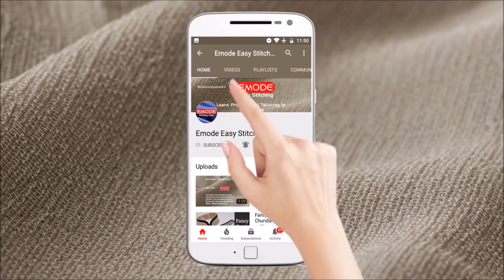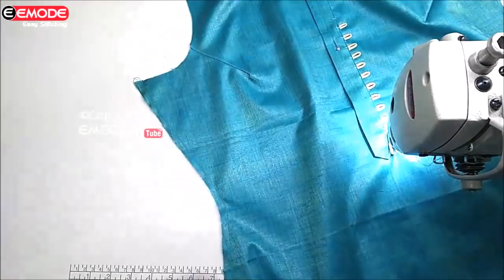Neck design stitching Malayalam/sleeve design EMODE Malayalam Stitching